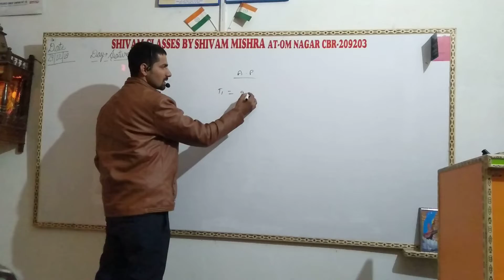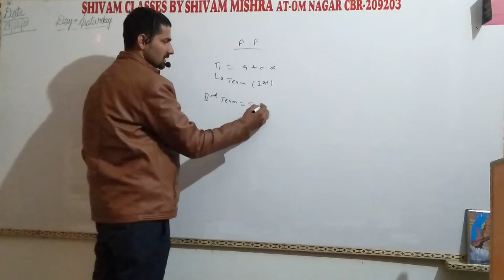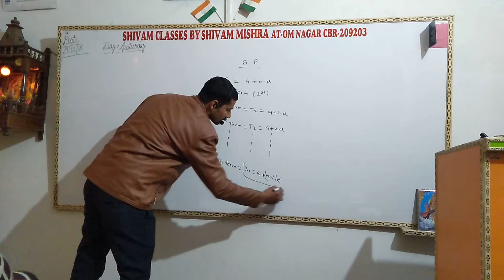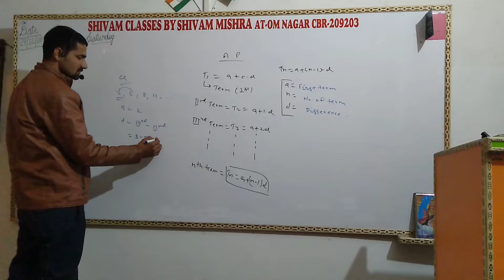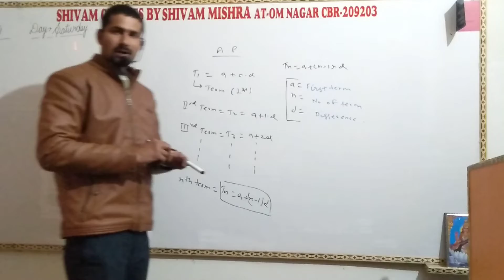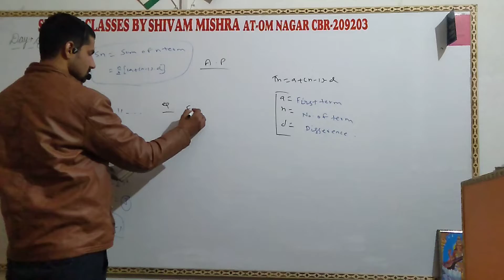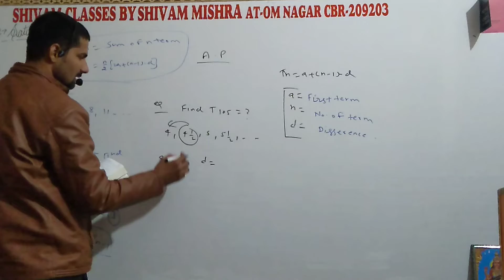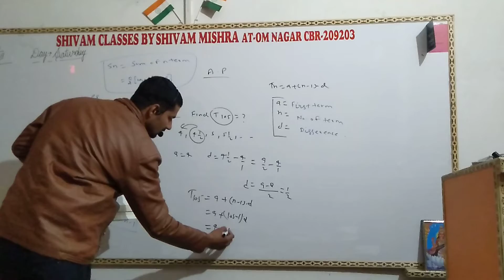A.P class Xth CBSE board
Shivam Classes CBR

📌We are committed to your success.

📌Later May Be Late..

📌The teaching medium will be purely competitive based and would be based on academic.

📌We synthesize anaytical minds.